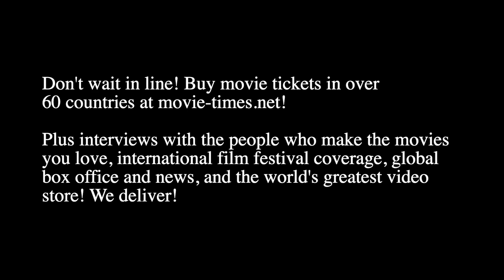Matt Bettinelli-Olpin & Tyler Gillett: SCREAM VI